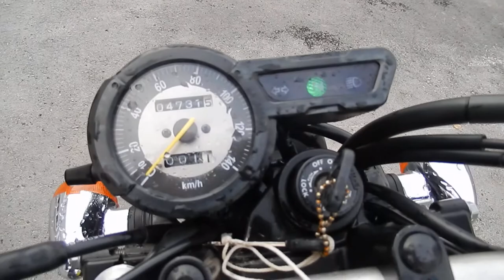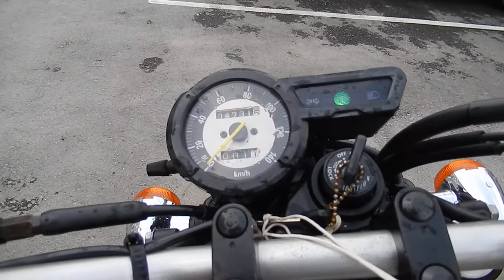B6296 YAMAHA TRICKER